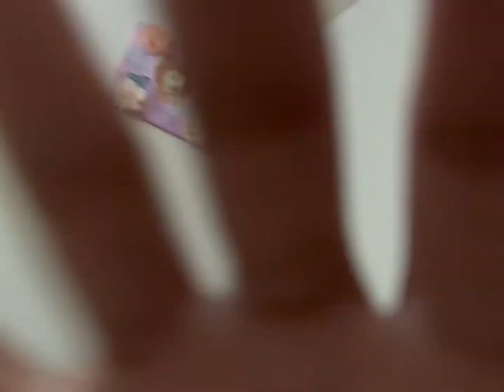Pregnancy and catching up!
Whew so if you’ve been following me since I was pregnant with my daughter, you know my pregnancy was craaaazy but Glory to God we made it to week 37!  This pregnancy I did have subchorionic bleeds but this time it was only once vs the many times with my first. This go around has had it’s difficulties but again, God is soooo good! I actually got taken off of one medication today and will share more about it in my bumpdate video!! Hope you all enjoy catching up with me!